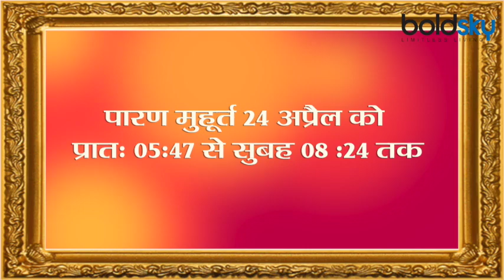Kamada Ekadashi 2021: कामदा एकादशी शुभ मुहूर्त | Kamada Ekadashi Shubh Muhurat | Boldsky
Kamada Ekadashi 2021 Date: In Chaitra Shukla Paksha, there is an Ekadashi named 'Kamada'. It has been said that 'Kamada Ekadashi Kab Hai' is the destroyer of sins such as bravery and sins etc. This year Kamada Ekadashi will be celebrated on 23 April 2021. Kamada Ekadashi Vrat Muhurta (Kamada Ekadashi 2021 Muhurat) Ekadashi date starts - April 22, 2021 at 11:35 PM Ekadashi date ends - April 23, 2021 at 09:47 PM Paran Muhurta - On April 24, 05 am to 47 am 08 to 24 minutes. Know Kamada Ekadashi Shubh Muhurat 2021.

Kamada Ekadashi 2021 Date: चैत्र शुक्ल पक्ष में ‘कामदा’ नाम की एकादशी होती है. कहा गया है कि ‘कामदा एकादशी’ (Kamada Ekadashi Kab Hai) ब्रह्महत्या आदि पापों तथा पिशाचत्व आदि दोषों का नाश करनेवाली है. इस साल कामदा एकादशी 23 अप्रैल 2021 को मनाई जाएगी. कामदा एकादशी व्रत मुहूर्त (Kamada Ekadashi 2021 Muhurat) एकादशी तिथि प्रारम्भ – अप्रैल 22, 2021 को 11:35 पी एम बजे एकादशी तिथि समाप्त – अप्रैल 23, 2021 को 09:47 पी एम बजे पारण मुहूर्त – 24 अप्रैल को प्रात: 05 बजकर 47 मिनट से सुबह 08 बजकर 24 मिनट तक । जानें कामदा एकादशी शुभ मुहूर्त 2021.